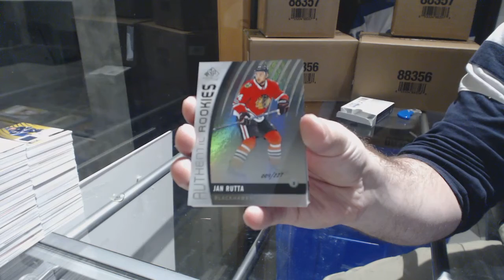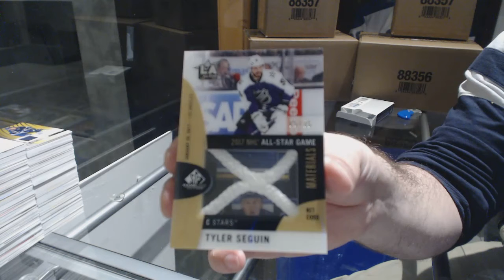NickoTheGreeko's 17-18 Upper Deck SP Game Used Hockey Box Break